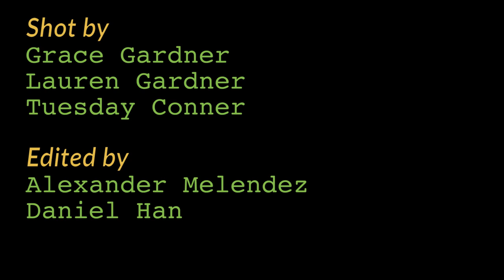CRINGE Married to the Sea An Ecosexual Wedding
Trigger Warning: this video may make you want to stab yourself in the eye with a rusty spoon.